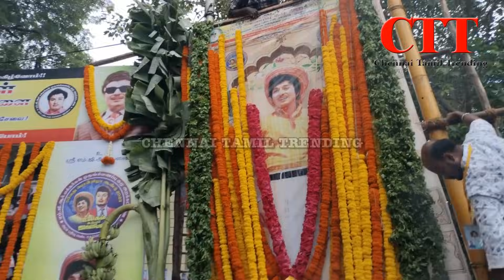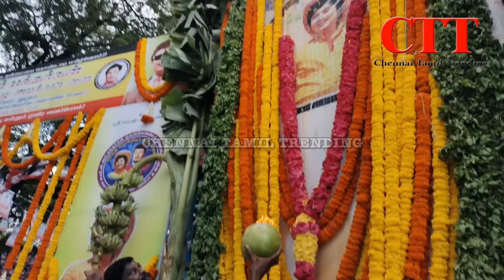MGR |புரட்சித் தலைவர் 107வது பிறந்தநாள் விழாவை வேல்ஸ் பல்கலைக்கழகத்தில் சிறப்பாக கொண்டாடுவோம் |CTT